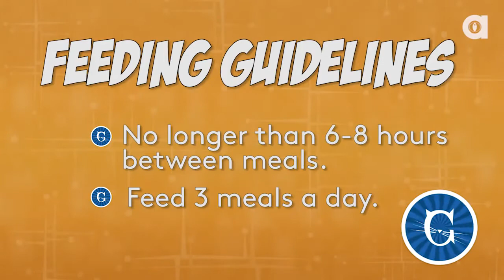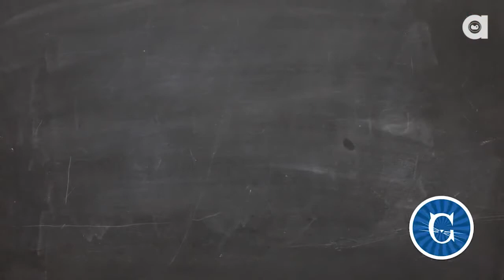Train Your Cat to Let You Sleep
Funny Video
Funny Football
Funny Cat
Funny Cats
Funny Compilation
Cat Funny
Cat vs Dog
Cat Run